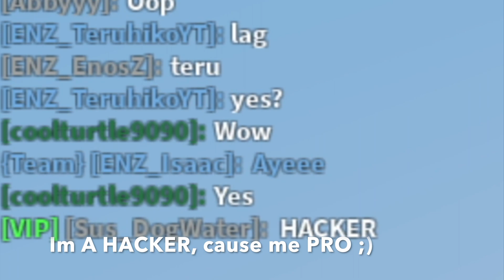Dominating The WHOLE SERVER with BREAD ONLY (NO BED)... ROBLOX BEDWARS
In this video, SHARED WITH ALL OF YOU ABOUT THE NEW UPDATE IN ROBLOX BEDWARS make sure you are subscribed to my channel with post notification on so that you will be notified whenever I upload a new video.

What is Roblox? Roblox is a global platform where millions of people gather together every day to imagine, create, and share experiences with each other in immersive, user-generated 3D worlds. The types of gameplay on Roblox are just as limitless as the imagination of the creators themselves. All the online games you see on the platform have been built by members of the Roblox community for members of the Roblox community. Players can build the ultimate theme park, compete as a professional race car driver, star in a fashion show, become a superhero, or simply design a dream home and hang out with friends. Roblox is free to download and free to play on all modern smartphones, tablets, computers, Xbox One, Oculus Rift, and HTC Vive.